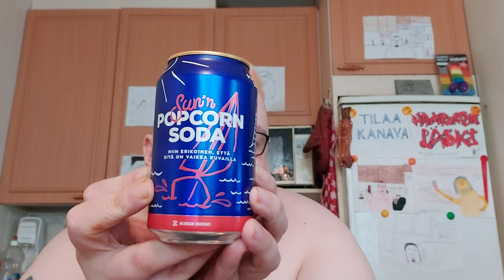Juomatesti: Sun'n Popcorn Soda